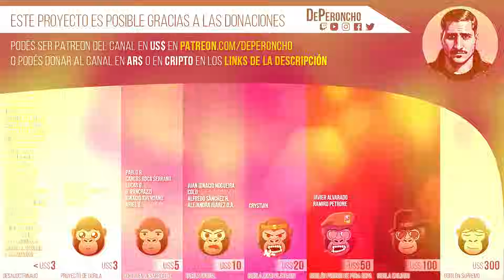Debate de liberales: ¿es liberal dar planes?, ¿y negociar? | Mate con mote (parte 1)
Previo al discurso de Milei, el youtuber y tiktoker Mate con mote (@MateconMote) me invitó a su streaming a conversar sobre liberalismo, sobre Javier Milei, sobre la situación argentina, sobre corrupción, sobre cómo sancionar y negociar leyes en el Congreso, y más.
Se dio un debate muy interesante entre nosotros dos y con otros participantes liberales: @herreroliberal @AnimaDigital-yt @Enelojodelpoder

En esta primera parte, en un fragmento en particular, conversamos y debatimos sobre "La ética de la emergencia", el concepto expresado por Ayn Rand en su libro, "La virtud del egoísmo".

MECENAZGO MENSUAL:
· Por Mercado Pago (ar$):

DONACIONES POR ÚNICA VEZ:
· En ar$:
Alias bancario: dongrinner (Jorge Augusto Grinner)

Step club
Traffic